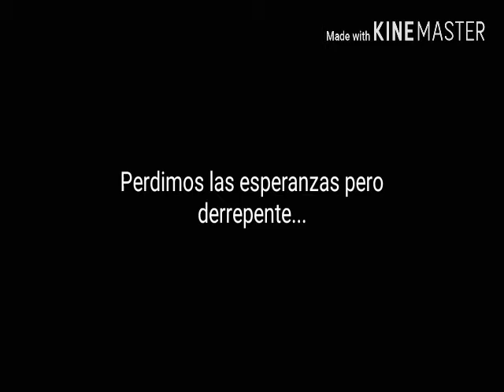Retos de Fútbol con Asier [MINECRAFT 886]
hay muchos retos de Fútbol.